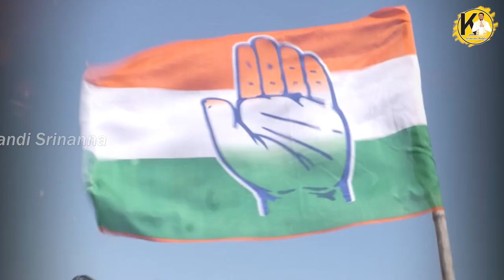అన్నోస్తున్నాడ‌దిగో.. మ‌న బ‌తుకులు మార్చేందుకిలా... | Adilabad Congress Leader Kandi Srinivasa Reddy